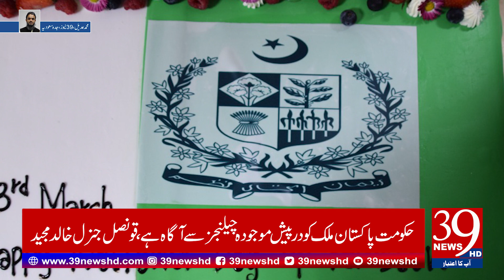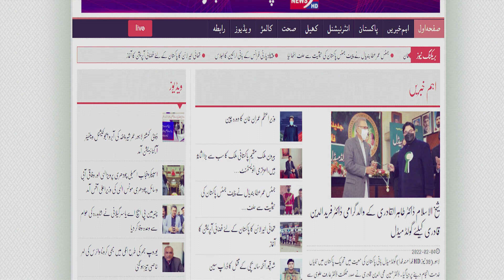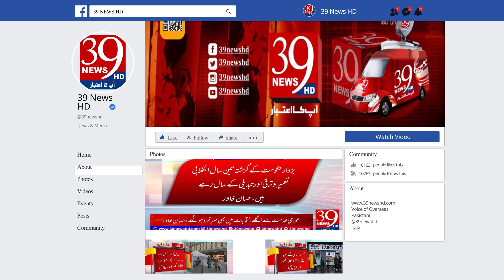The Consulate General of Pakistan organized a flag hoisting ceremony on the occasion of Pakistan Day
قونصلیٹ جنرل آف پاکستان نے یوم پاکستان کے موقع پر پرچم کشائی کی تقریب کا اہتمام
 قونصل جنرل خالد مجید نے پاکستان کے قومی ترانے کے پس منظر میں قومی پرچم لہرایا
تقریب میں صدر مملکت اور  وزیراعظم کے خصوصی پیغامات پڑھ کر سنائے گئے
حکومت پاکستان ملک کو درپیش موجودہ چیلنجز سے آگاہ ہے، قونصل جنرل خالد مجید
قونصل جنرل نے برادر مملکت سعودی عرب کے ساتھ پاکستان کے مضبوط تعلقات پر روشنی ڈالی
 Consul General Khalid Majeed waved the national flag in the background of Pakistan's national anthem
Special messages of the President and the Prime Minister were read out at the ceremony
The Government of Pakistan is aware of the current challenges facing the country, Consul General Khalid Majeed said
The Consul General highlighted Pakistan's strong ties with the Kingdom of Saudi Arabia